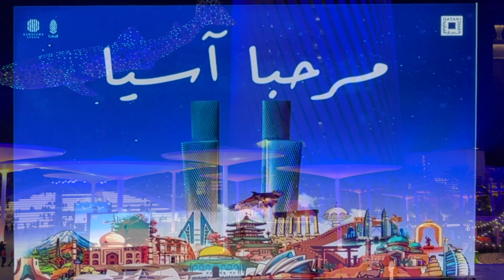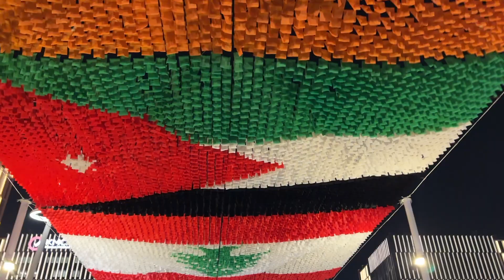Marvels of Qatar: A Visual Journey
Embark on a captivating voyage through Qatar's vibrant tapestry of tradition and innovation. From its gleaming skyline to its ancient souqs, this video offers a glimpse into the heart of the Arabian Peninsula. Explore the bustling streets of Doha, marvel at the architectural wonders, and immerse yourself in the warmth of Qatari hospitality. Join us on an unforgettable journey as we uncover the hidden treasures of this dynamic nation.